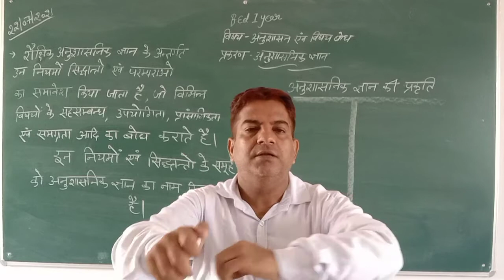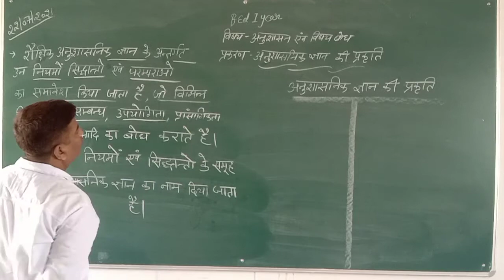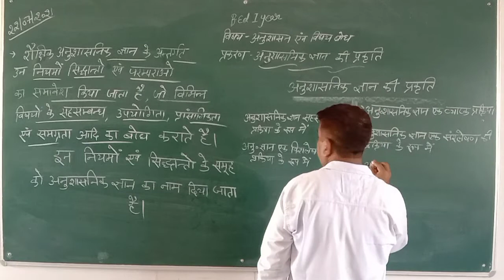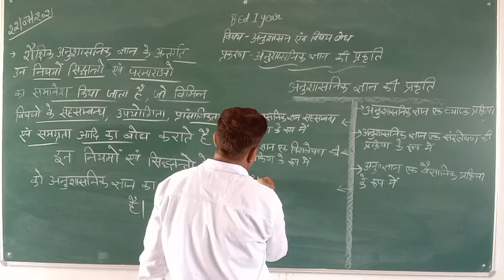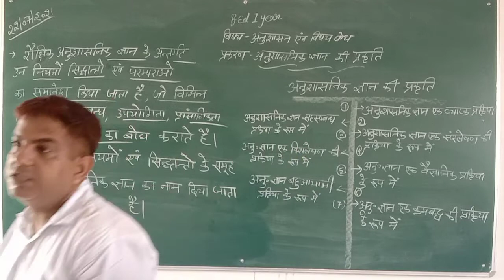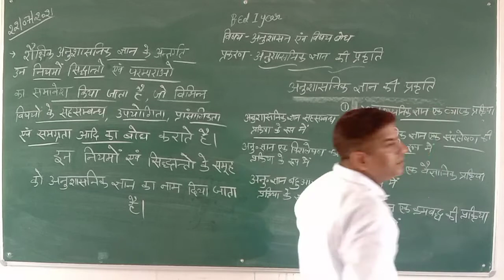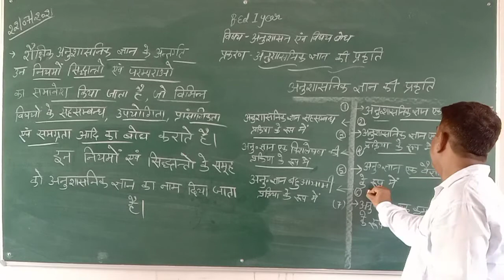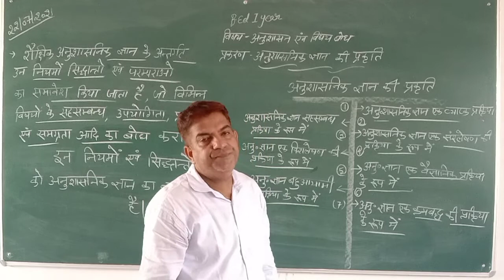B.Ed 1yr understanding descipline and sub part 7